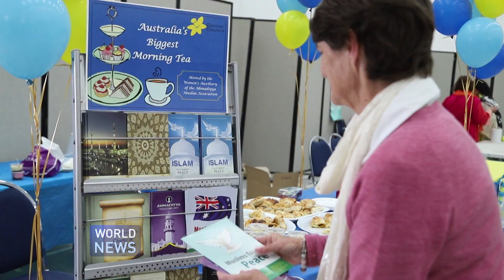Lajna Australia raise funds to fight cancer